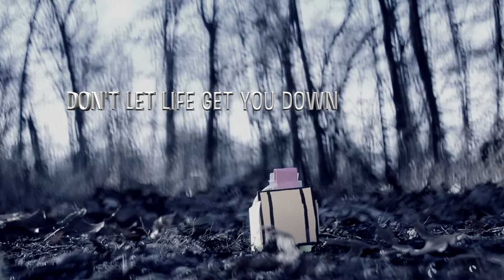The Adventures of Rockington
Bow's silent film.